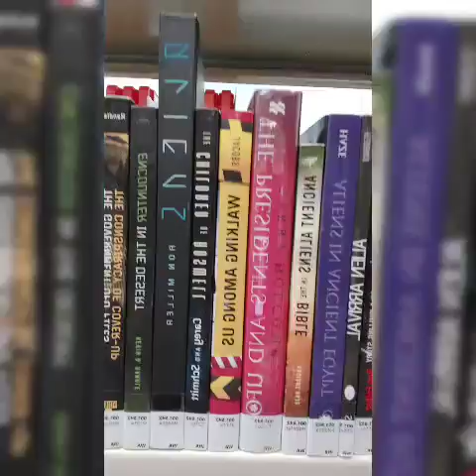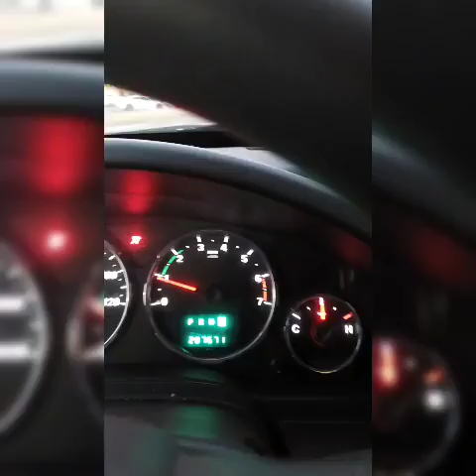VLOG#6 MORNING WORKOUT BOTANICA SHOPPING/Weed shopping OPENING UP ABOUT LIFE